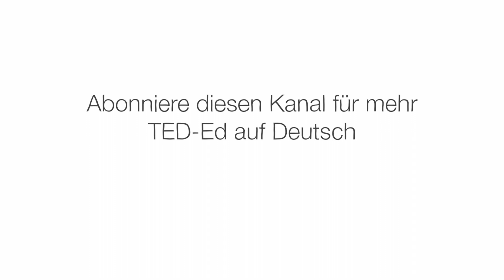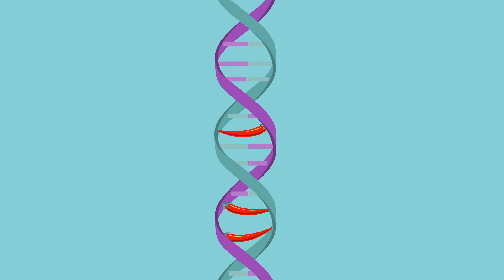Was passiert, wenn wir Scharfes essen – Rose Eveleth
Wenn wir in eine scharfe Chilischote beißen, reagiert unser Körper, als wäre in unserem Mund Feuer ausgebrochen – denn dieses Signal senden wir ans Gehirn! Rose Eveleth erläutert die Geschichte scharfer Speisen wissenschaftlich und erklärt, warum manche Menschen nicht auf das brennende Gefühl im Mund verzichten wollen.

Lektion von Rose Eveleth, regie von Tom Beuerlein.